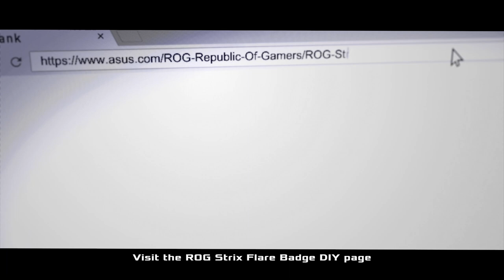ROG Strix Flare Keyboard - Customizable Badge DIY Tutorial: Stencil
The ROG Strix Flare mechanical gaming keyboard features a customizable illuminated badge for you to show your unique flair. Learn how to DIY and make your own stencil badge!